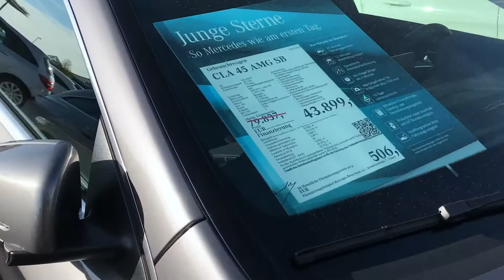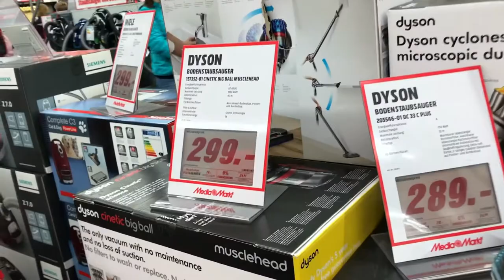MERCEDES BENZ / DRAGONFLYER? | VLOG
Do you have any recommendation for the next video? Just leave your idea in the comment section.

...'We have our own unique life' so don't judge ;)…

BEFORE YOU JUDGE HOW MY EYE LOOKS. PLEASE KNOW MY STORY FIRST.

ABOUT ME:
Hi there. I'm Elfie ,welcome to my corner in the internet where i store my memories in life such as daily/weekly vlogging and random fun video.
-PINAY
-LIVING IN GERMANY
-MOM OF 2  AND HAPPILY MARRIED
-BISAYA, TAGALOG,  GEMAN, ENGLISH (language)

NOTE:
If you own the music / pic or any content that im using on my videos and im not allowed to use it, please contact me and i will delete that video right away. Thank you!